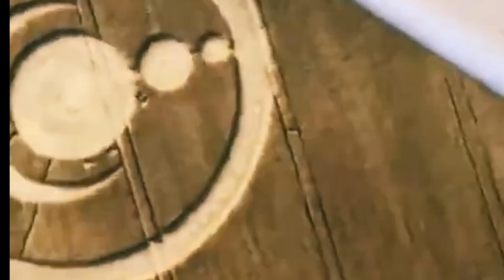¿NOS AYUDAN NUESTROS SERES QUERIDOS FALLECIDOS?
Los poderes de la mente son tan impresionantes que pueden llegar a tocar planos de la realidad donde están seres humanos fallecidos y el procedimiento, además de la hipnosis y de los sueños, en muchos casos es una impresionante concentración en la persona que está pidiendo ayuda.

En el programa de hoy, veremos el caso de una mujer que se encontraba hace varias décadas en una época de depresión, recién separada, en paro y con un hijo que pide ayuda a su padre, el cual había fallecido cuando la testigo tenía sólo 5 años.

A los días, ella se sometió a una sesión de espiritismo e hipnosis y descubrió que la persona que hacía la hipnosis tenía el mismo nombre que su padre. Se acabaron casando, y al niño y a ella jamás les faltó de nada.

En el programa veremos lo interesante que es ese momento en el que ella pide ayuda a una figura paterna que ya no está en el mundo de los vivos y la casualidad del éxito de esa hipnosis como vía de contacto a través de aquel hombre entre el padre y su hija.

Espero que el programa sea de su agrado.

Vicente Fuentes.